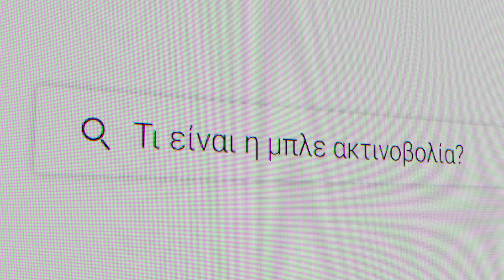Το ήξερες ότι η οθόνη του υπολογιστή σου και του κινητού σου προκαλούν πρόωρη γήρανση;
Η Τατιάνα Στεφανίδου συνάντησε την Έλενα Σκούρα από τα SkourasMed και συνομίλησαν για τα προβλήματα που δημιουργεί η μπλε ακτινοβολία, αλλά και για την καινοτόμο σειρά καλλυντικών Blue Light Defense, SkourasMed.